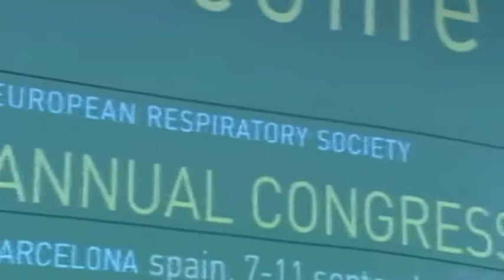Especialistas alertan sobre los efectos nocivos del tabaco en un congreso